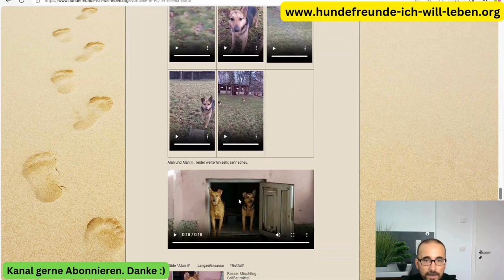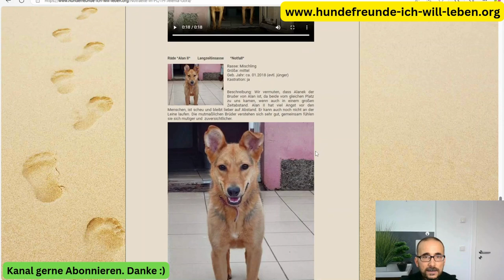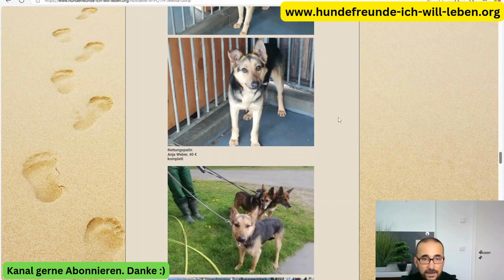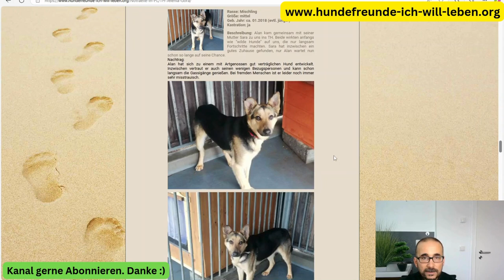Notfall: Rüde Alan – Langzeitinsasse seit 2019 sucht Zuhause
**Alan**, ein mittelgroßer Mischlingsrüde, wartet seit 2019 sehnsüchtig auf ein liebevolles Zuhause. Geboren wurde er vermutlich im Januar 2018, möglicherweise ist er sogar etwas jünger. Seit seiner Ankunft im Tierheim hat Alan viele Fortschritte gemacht, doch die Suche nach seinem passenden Menschen dauert an.

## **Alans Hintergrund**
Alan kam gemeinsam mit seiner Mutter Sara ins Tierheim. Beide hatten zuvor wenig bis keine positiven Erfahrungen mit Menschen gemacht und wirkten zu Beginn wie "wilde Hunde". Während Sara inzwischen ein schönes Zuhause gefunden hat, wartet Alan weiterhin auf seine Chance.

## **Alans Entwicklung im Tierheim**
Trotz seines schwierigen Starts hat Alan sich positiv entwickelt:
- **Sozialverträglich:** Alan versteht sich gut mit anderen Hunden und ist in der Gruppe ausgeglichen.
- **Gassigänge:** Mit seinen vertrauten Bezugspersonen genießt er mittlerweile die Spaziergänge.
- **Ängste:** Fremden gegenüber bleibt Alan jedoch misstrauisch und vorsichtig.

## **Was Alan braucht**
Alan benötigt ein Zuhause mit viel Geduld und Einfühlungsvermögen. Idealerweise bieten seine neuen Menschen:
- **Ruhiges Umfeld:** Ein ländliches Zuhause ohne viel Trubel wäre perfekt.
- **Sicherer Garten:** Ein eingezäunter Garten, in dem er sich frei bewegen kann.
- **Hundeerfahrung:** Menschen, die Erfahrung mit scheuen Hunden haben und wissen, dass Vertrauen Zeit braucht.
- **Souveräner Ersthund:** Ein sicherer Artgenosse, an dem sich Alan orientieren kann, wäre ideal.

## **Warum ist Alan ein Notfall?**
Alan wartet nun schon seit mehreren Jahren auf ein eigenes Zuhause. Seine Fortschritte zeigen, dass er bereit ist, den nächsten Schritt zu gehen – aber er braucht Menschen, die ihn so nehmen, wie er ist, und ihm Zeit geben, sich zu entfalten.

### **Kontakt für Alan**
Wenn Sie Alan ein liebevolles Zuhause schenken möchten, wenden Sie sich bitte an:

**Alan verdient seine Chance!** Geben Sie ihm die Möglichkeit, Vertrauen zu fassen und ein glückliches Leben zu führen. ❤️